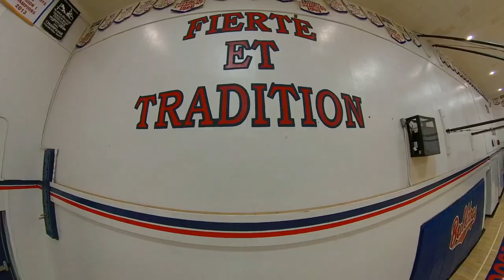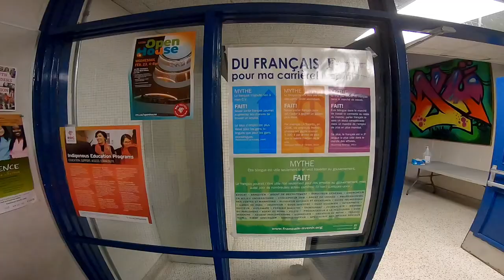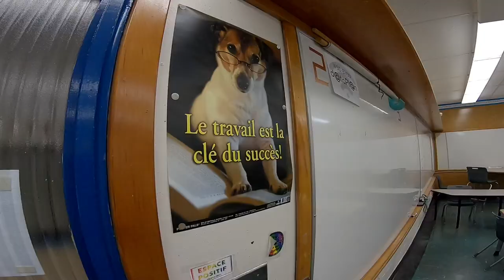2022 Collège Churchill High School Promotional Video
If you are looking for a good high school in Winnipeg, you will want to check us out. Collège Churchill great school with a lot of options.